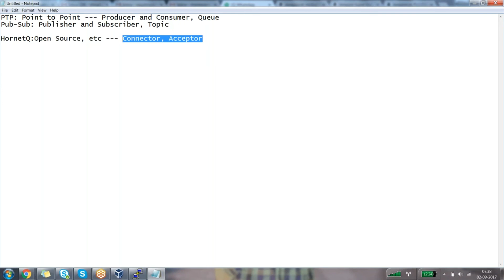Jboss Tutorial || What is a HornetQ || Jboss video Training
JBoss online training Â explains in detail. JBoss Enterprise Application Platform 6 is a SVR platform built on open standards, and compliant with Java EE. It also includes development and APIs frameworks you can use to develop powerful, secure, and scalable Java EE applications quickly. Data source management is streamlined. JBoss Application Administration focuses on deployment and installation of the JBoss Enterprise Application Platform. It configures and monitors the core application server for production usage. It reaches beyond the application programming interface. It enforces the applied knowledge of the technology ensures the application administrators. It will be able to better maintain, understand, and troubleshoot their environments.

SVR Online Training will provide in-depth knowledge on Jboss (Red Hat Jboss) online training.

JBoss EAP Configuration, Deployment, and Administration will teach you everything you need to know in a hands-on, interactive way. You'll follow step-by-step instructions that walk you through the key features of JBoss. Beyond that we will dive deep into the inner workings of Java, which will help you troubleshoot problems quickly and easily. Learn about the most popular ways to configure JBoss and ensure maximum uptime and scalability for your applications. Take a tour of the most popular Java Enterprise features, beginning with databases and JMS, and rounding off at logging. Along the way, we'll dive into troubleshooting common problems such as out of memory errors and performance optimization.

JBoss EAP Configuration, Deployment, and Administration will highlight the differences between standalone and domain mode, explaining why you would use domain mode and how it differs from the traditional standalone approach. We'll dive into configuring databases and message queues and also show you how to integrate them into your application when running on JBoss.

We continue our journey with setting up HTTP request load balancing, and setting up a cluster of highly available JBoss nodes, while demonstrating how easy it is to finely manage classloading dependencies for your applications. We cover some extra performance features and new security features such as the Vault, which you can use to encrypt plain-text passwords in configuration files. We talk about some development features new with JBoss EAP, such as Arquillian, a test harness for testing CDI and EJB beans without a full blown startup/shutdown container cycle. Lastly, we'll talk in depth about JBoss logging, how to use the logging framework provided by the container or roll your own logging in your application.

JBoss EAP Configuration, Deployment, and Administration will quickly turn you into a well-rounded JBoss administrator. We'll focus on key features of the JBoss Application Server that will make you a power user, quickly and easily.